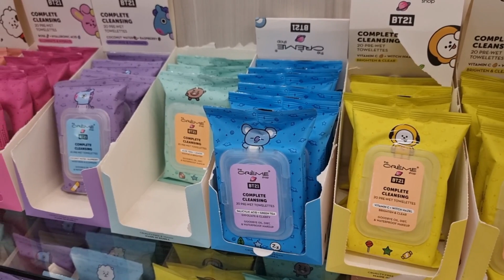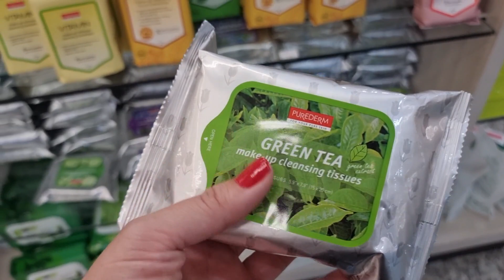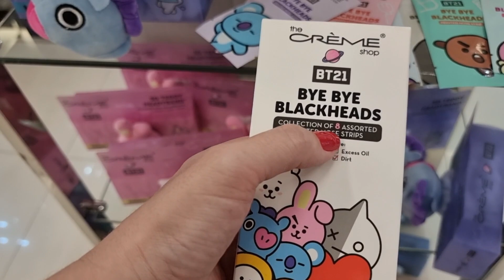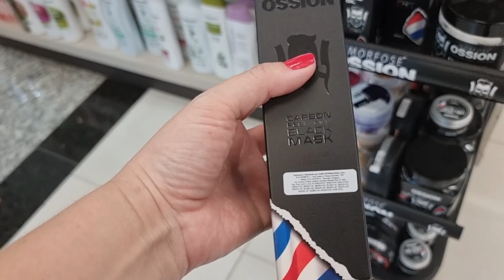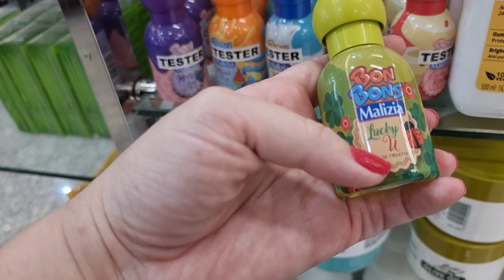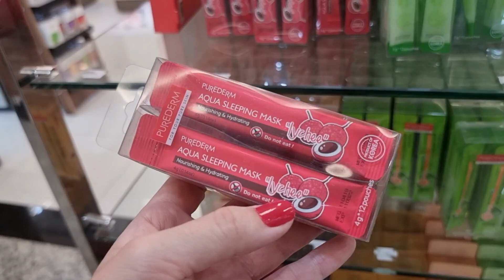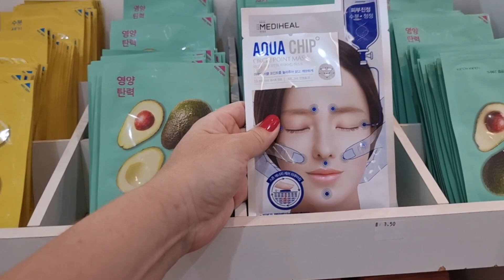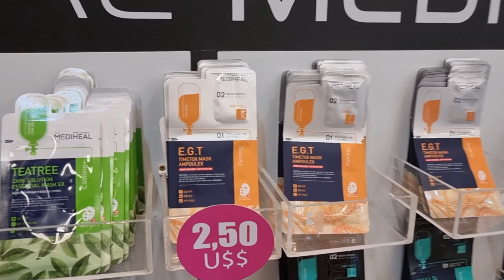Shopping de Beleza em Ciudad del Este no Paraguai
Quem visita Foz do Iguaçu quer fazer compras no Paraguai e com certeza as mulheres quem saber dos produtos de beleza. Pois em Ciudad del Este tem uma loja especializada em beleza, são muitas prateleiras dedicadas somente a cuidados com o corpo, cabelo, rosto, maquiagem, e o melhor,  muitos produtos coreanos. O Terra Nova é a maior loja de beleza coreano em Ciudad del Este e com certeza uma das maiores lojas de beleza também na região. A maior loja também dedicada a profissionais da área de beleza, pois além de trabalhar com produtos para consumidor final, também trabalha com muitos produtos destinados a profissionais da área da beleza, seja de salão, seja de estética, variadas áreas.
E se você quer comprar decoração no Paraguai e produtos de cozinha e para casa, também vale muito a visita ao Shopping Terra Nova, pois o último andar da loja é dedicado somente a isto.
O Shopping Terra Nova fica localizado em Ciudad del Este e acaba de completar 32 anos de aniversário e promoveu vários dias de promoções para comemorar.

MOEDA DO VÍDEO:
Valores em dólar.
Pagamento pode ser realizado em real, dólar ou guarani (moeda local do Paraguai).

LOCALIZAÇÃO DA LOJA TERRA NOVA NO PARAGUAI:
Rua Emiliano R. Fernandez, Cd. del Este
O Shopping Terra Nova tem nome de Shopping mas é uma loja. Mas merece o nome de shopping pois é imenso, conhecido na fronteira como o “shopping da beleza”, em especial da beleza coreana, pois uma das suas especialidades são os produtos de beleza asiáticos. O Terra Nova possui linhas também para consumidor final como também muitos produtos de beleza de linha profissional, para quem é profissional da área da beleza. Além dos andares dedicados à beleza, conta ainda com um andar dedicado a cozinha, decoração e produtos para casa.
O Terra Nova fica localizado na rua atrás do estacionamento do Shopping Americana, do lado direito do Paraguai em Ciudad del Este.
Se você tem dúvidas sobre a localização, lembre-se que usando o Google Maps praticamente todas as grandes lojas de Ciudad del Este podem ser encontradas. Basta digitar no campo de busca “nome da loja + Ciudad del Este” e você deve encontrar o ponto exato ou bem aproximado onde ela fica localizada dentro do mapa da cidade.

= Neste canal você encontra muitas dicas para otimizar seu roteiro de compras no Paraguai, as lojas mais legais e tudo que você precisa saber sobre uma ótima viagem para Foz do Iguaçu.
Turistas que visitam Foz do Iguaçu ou mesmo moradores das redondezas podem aproveitar muito do conteúdo, navegue pelas listas de vídeos ou use a lupa para busca de vídeos específicos.

Você tem a opção de buscar por seu assunto favorito nas abas do blog (Dicas de Foz, Dicas do Paraguai, Dicas da Argentina, Sopa de Letrinhas, entre outras) ou ainda usar o campo de busca para fazer buscas específicas por assuntos do seu interesse.